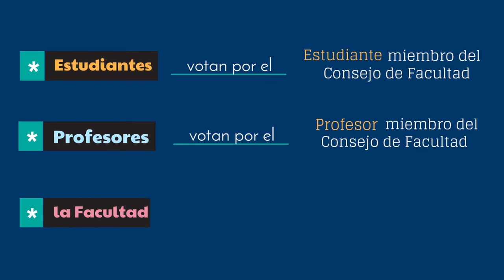¡Llegaron las Elecciones Javeriana 2020 - 2022!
Postúlate a Las Elecciones Javeriana 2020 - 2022 para elegir a los estudiantes, profesores y egresados que serán miembros de los Consejos de cada Facultad.